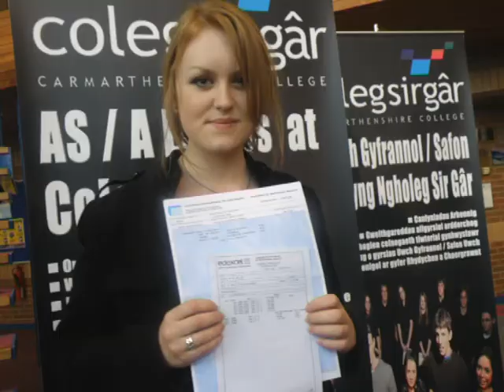Coleg Sir Gar Promo2